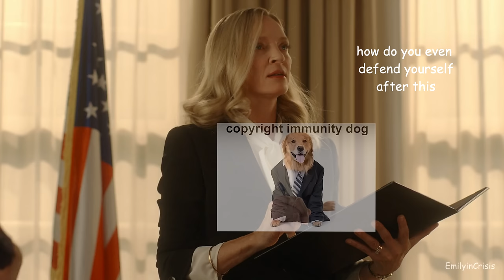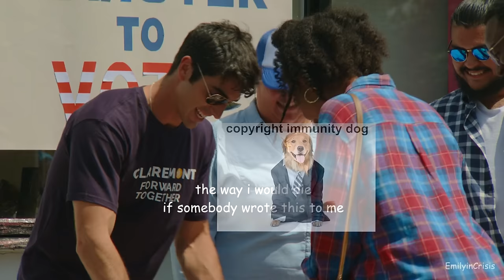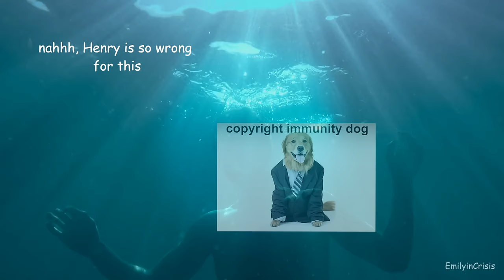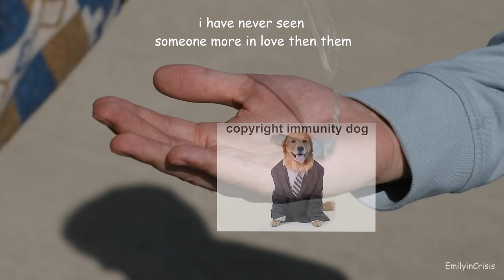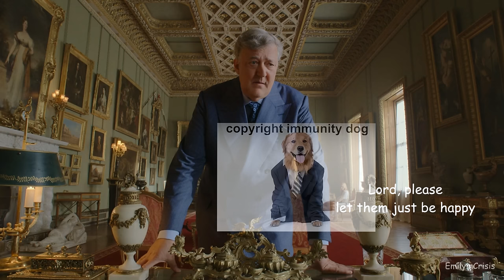Prince Henry and Alex going from rivals to lovers in 12 minutes (Red, White and Royal Blue)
With each video, it gets more and more gay haha.

Format inspired by dragonlcrd, spellbooked & others.